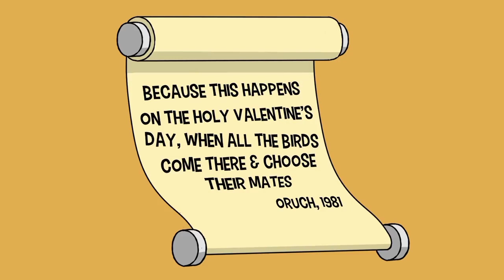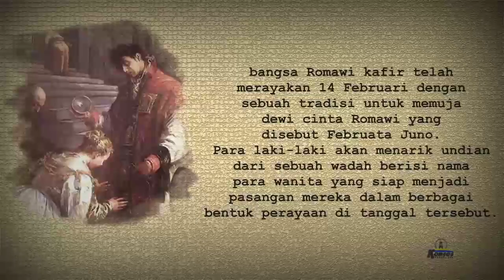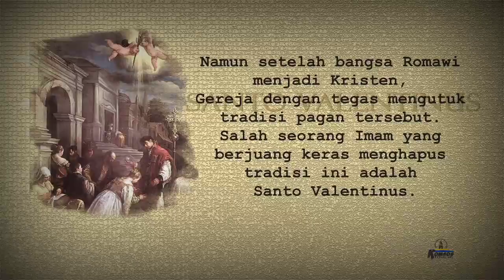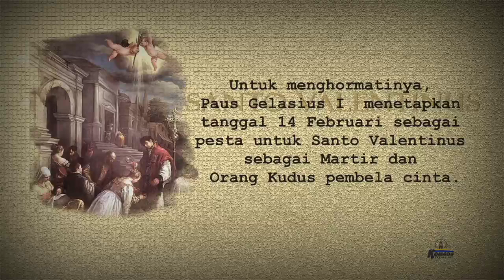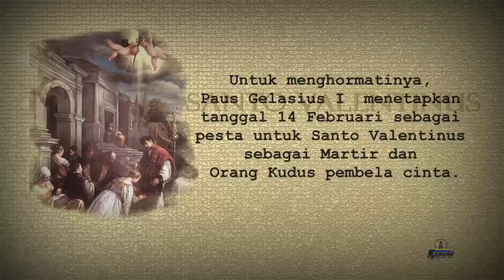Sejarah Hari Valentine Berawal dari kisah Santo Valentinus, 3 Martir hidup di Abad ke-3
Santo Valentinus merujuk kepada satu dari minimal tiga orang suci (santo) martir Roma Kuno. Pesta Santo Valentinus sebelumnya dirayakan oleh Gereja Katolik Roma pada 14 Februari sampai tahun 1969. Pesta St. Valentinus pertama kali diputuskan pada 496 oleh Paus Gelasius I, yang juga memasukkan Santo George di antara mereka "...yang namanya secara benar dihormati manusia tetapi di mana perbuatan mereka hanya diketahui oleh Tuhan." Dibuatnya pesta ini kemungkinan merupakan sebuah usaha untuk mengungguli hari raya pra-Kristen, Lupercalia yang masih diperingati di Roma pada abad ke-5.

Menurut Ensiklopedia Katolik, santo yang hari rayanya diperingati pada hari yang sekarang disebut Hari Valentine kemungkinan adalah salah satu dari tiga orang martir yang hidup pada akhir abad ke-3 semasa pemerintahan Kaisar Claudius II:

seorang pastur di Roma
seorang uskup Interamna (modern Terni)
seorang martir di provinsi Romawi Africa.
Dipercayai bahwa dan uskup Valentinus dimakamkan sepanjang Via Flaminia di luar kota Roma, pada jarak yang berbeda dari tengah kota. Pada abad ke-12, gerbang kota Romawi yang disebut Porta Flaminia (sekarang Porta del Popolo) juga disebut sebagai Gerbang St. Valentinus.

Seperti dikatakan oleh Paus Gelasius II, sebenarnya tidak ada yang diketahui mengenai martir-martir ini. Banyak legenda yang mengelilingi mereka sebenarnya diciptakan pada akhir Abad Pertengahan di Inggris dan Prancis, di mana pesta perayaan pada tanggal 14 Februari diasosiasikan dengan cinta. Sentimen semacam ini tidak ada sama sekali di kitab Legenda Emas Jacobus de Voragine, yang disusun pada kurang lebih tahun 1260 dan merupakan salah satu buku yang paling banyak dibaca pada akhir Abad Pertengahan. Buku ini sangatlah lengkap dalam memberi informasi setiap santo dan santa untuk setiap hari pada tahun kalender gerejawi sebagai ilham homili setiap misa. Di vita (riwayat hidup) St Valentinus yang sangat singkat, tertulis bahwa ia menolak untuk menyangkal Yesus Kristus di depan "Kaisar Claudius" pada tahun 280. Sebelum kepalanya dipenggal, Valentinus mengembalikan penglihatan dan pendengaran sipir penjaranya. Lalu Jacobus mereka-reka etimologi nama "Valentinus," sebagai "sesuatu yang mengandung keberanian (Latin: valor)", tetapi tidak ada tanda-tanda hati dan pesan-pesan yang ditanda tangani yang "diberi oleh Valentine-mu," seperti kadang kala disugestikan dalam karya-karya modern kesucian sentimental [1] Diarsipkan 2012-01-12 di Wayback Machine..

Sisa-sisa kerangka yang digali dari makam Santo Hyppolytus dia Via Tibertinus dekat Roma, diidentifikasikan sebagai jenazah St. Valentinus. Kemudian ditaruh dalam sebuah peti emas dan dikirim ke gereja Whitefriar Street Carmelite Church di Dublin, Irlandia. Jenazah ini telah diberikan kepada mereka oleh Paus Gregorius XVI pada 1836. Banyak wisatawan sekarang yang berziarah ke gereja ini pada hari Valentine, di mana peti emas diarak-arak dalam sebuah prosesi khusyuk dan dibawa ke sebuah altar tinggi. Pada hari itu sebuah misa khusus diadakan dan dipersembahkan kepada para muda-mudi dan mereka yang sedang menjalin hubungan cinta.

Hari raya ini dihapus dari kalender gerejawi pada tahun 1969 sebagai bagian dari sebuah usaha yang lebih luas untuk menghapus santo-santa yang asal-muasalnya dipertanyakan dan hanya berbasis legenda saja. Namun pesta ini masih dirayakan pada paroki-paroki tertentu.